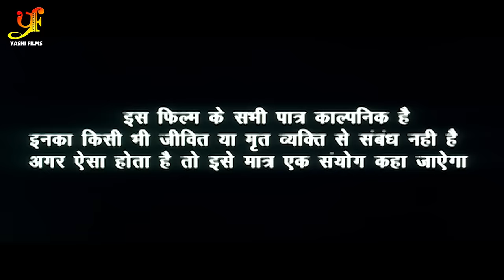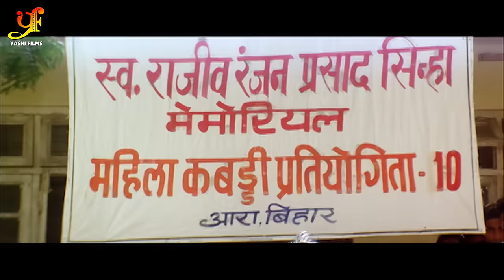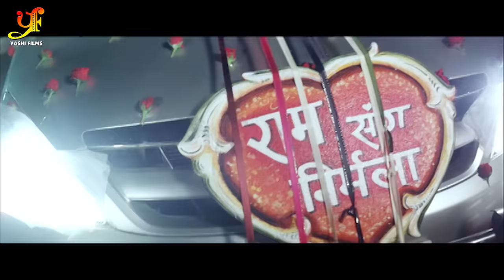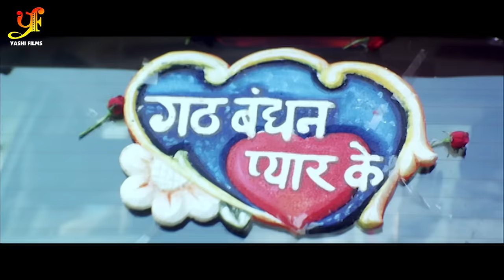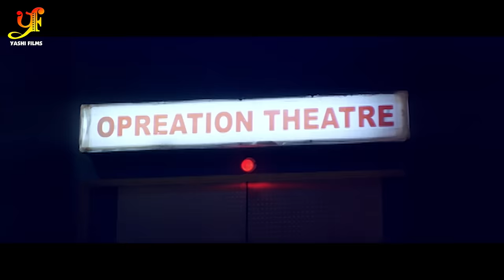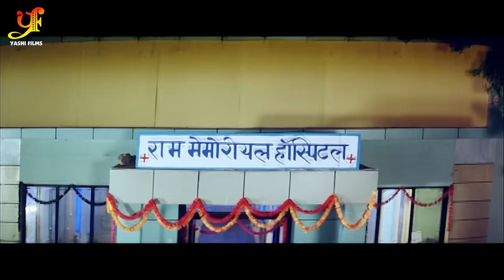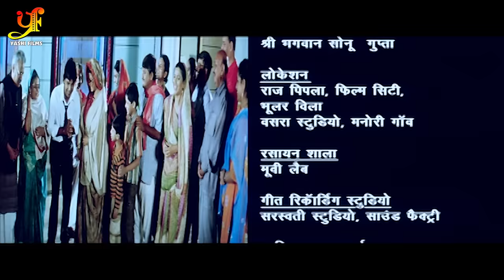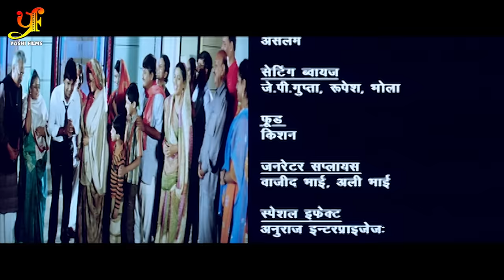गठबंधन प्यार के (पारिवारिक फिल्म ) | Pawan Singh, Rinku Ghosh, Arvind Akela Kallu, Chhotu Chhaliya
►Movie : Gathbandhan Pyar Ke ( गठबंधन प्यार के )
►Star Cast : Pawan Singh, Chotu Chhaliya, Rinku Ghosh
►Director : Vishnu Shankar Belu
►Producer : Monika Sinha , Abhay Singh
►Writer : Vishnu Shankar Belu
►Lyrics : Vinay Bihari, RR Pankaj,
►Label : Akshat Films international